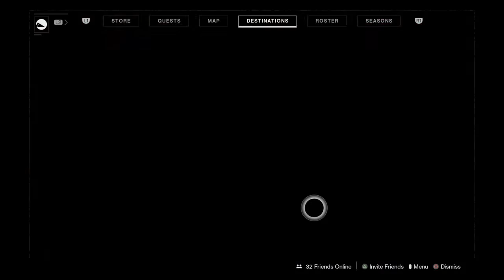Cheeky control loses